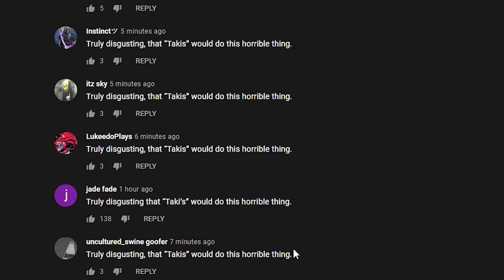When Jschlatt Fans Invade a Comments Section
mhm yeah

what you were expecting an actual description?

weirdo..

ok well

I guess I am typing here

JUST JOIN THIS OMG STOP READING